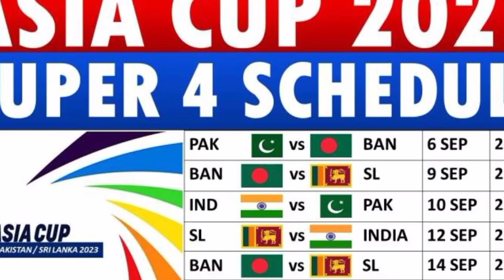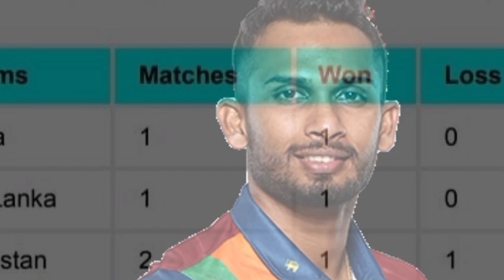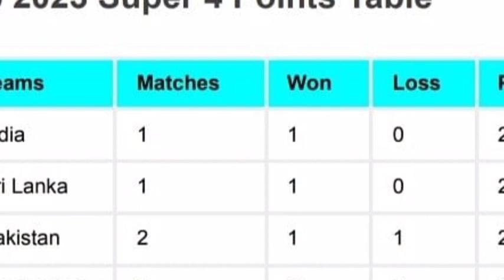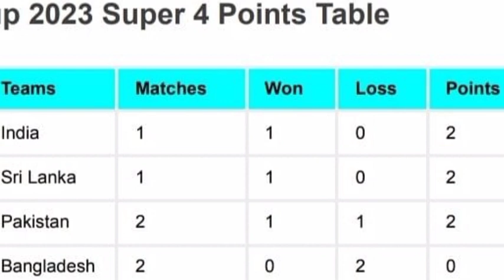Bharti Batsman Lakan Spiner k samny be bus nazar ay | ind team 213 runs per allout | Pk Sports tv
cricket
asia cup
india vs sri lanka
sri lanka
ind vs sl
live cricket
ind vs pak
india
virat kohli
india vs pakistan
cricket live
sl vs ind
asia
cricket highlights
cup
cricket news
pakistan cricket
ptv sports live
dd sports
sri lanka vs bangladesh
india vs sri lanka live
live cricket scores
asia cup match
ptv sports
sri lanka asia cup 2023
sri lanka asia cup
sirasa tv
ind vs pak asia cup
babar azam
asia cup live
cricket score
top cricketer
sri lanka cricket
crictalks
asia cup india
live commentary
celebrity gossip
asia cup highlights
cricket video
today match
live cricket stream
sri lanka match today
sri lanka cricket highlights
asia cup 2023 highlights
sri lanka vs india live
asia cup sri lanka
cricket highlights sri lanka
pcb
india live cricket
india live match today
india vs pakistan asia cup 2023
sl ka match
rohit sharma
live
india live match
india ka match
pakistan
india vs sri lanka match live
bcci
ind vs sri super 4 asia cup live score
t20i
tv live
sirasa tv channel live
sirasa tv channel
cricket videos
sirasa tv today
cricket shorts
cricket show
asia cup live match
asia cup live telecast
asia cup live match today
sirasa tv live
sirasa youtube
asia cup live 2023
asia cup cricket
sirasa tv live now
odi criket
t20
kl rahul
live sirasa tv
team india
shubman gill
king kohli
hardik pandya
sourav joshi
sourav joshi vlogs
family vlogs
piyush joshi
vlog
vlogs
asia cup 2023 super 4 schedule
daily vlogs